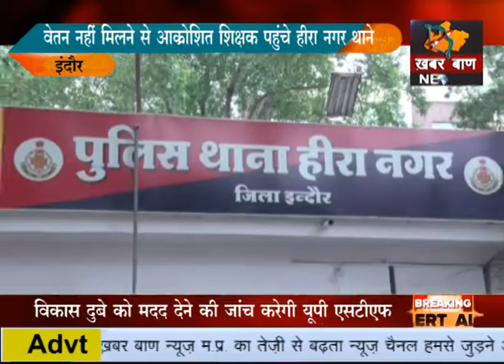इंदौर: वेतन नहीं मिलने से आक्रोशित शिक्षक पहुंचे हीरा नगर थाने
शिक्षकों ने स्कूल प्रबंधन पर पीएफ जमा नहीं करने के भी लगाए आरोप
डायरेक्टर ने कहा कि सर्वोच्च न्यायालय के आदेश के हिसाब से ही देंगे वेतन